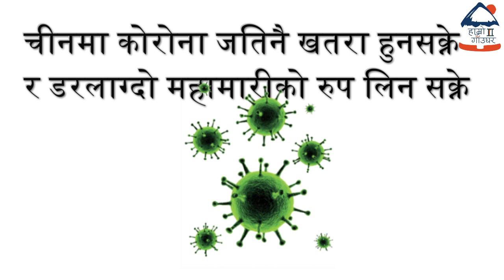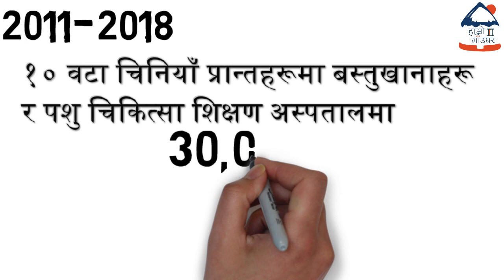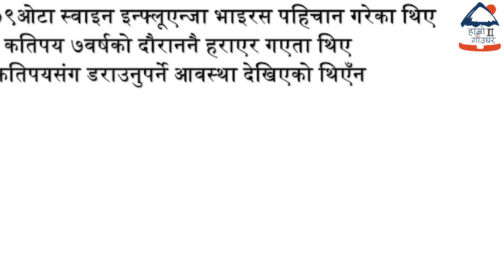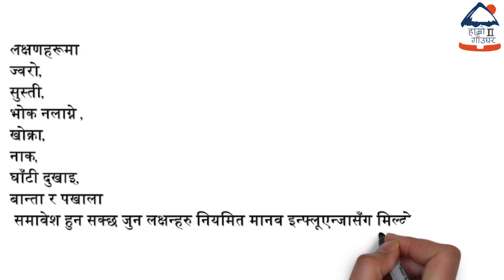चीनमा फेरी देखियो सुंगुरबाट फैलिने कोरोनाभन्दा खतरा भाइरस।कसरी फैलिन्न्छ त् नायाँ भाइरस।